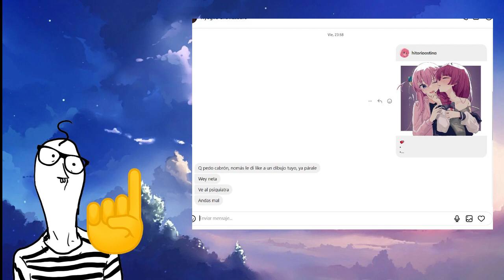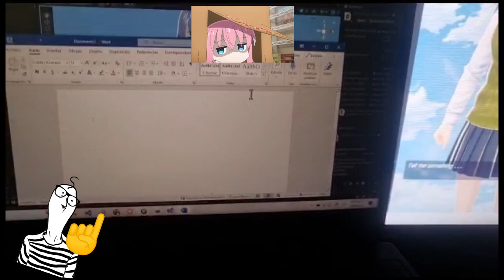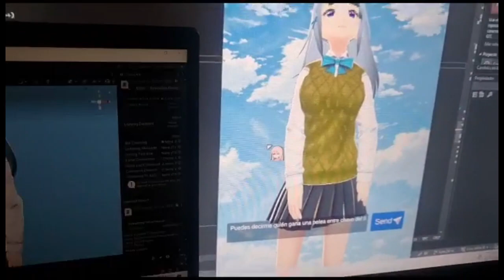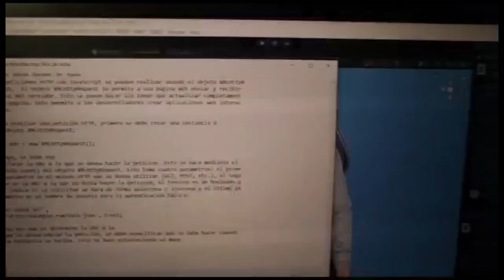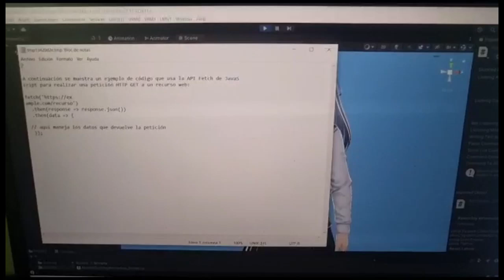AI Assistant Lora chan test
El siguiente video es con fines de entretenimiento, y probablemente educativos en caso de solicitar un tutorial al respecto.

de antemano muchas gracias por su atención, y tenga un buen día.

el video fue hecho con amor por Serch Onodera